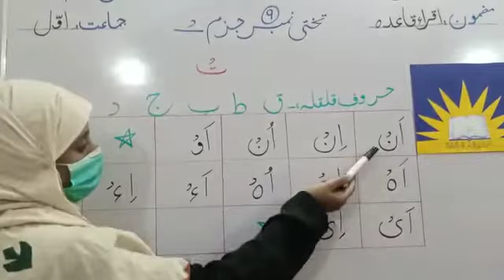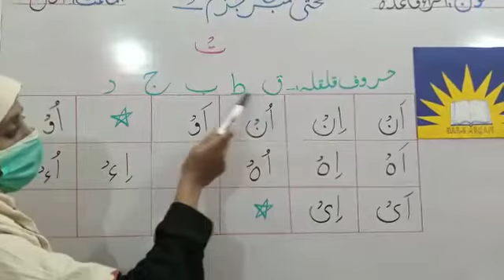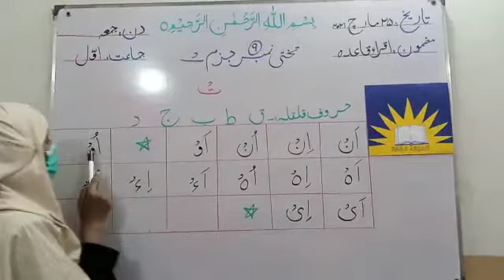Class one Quran lecture 26th March 2021